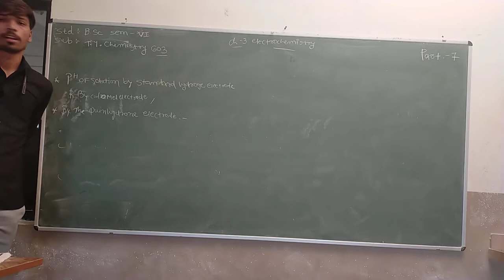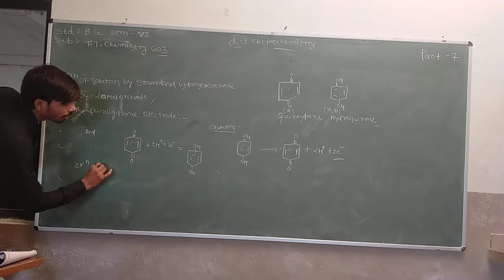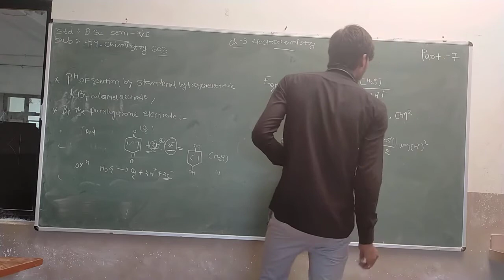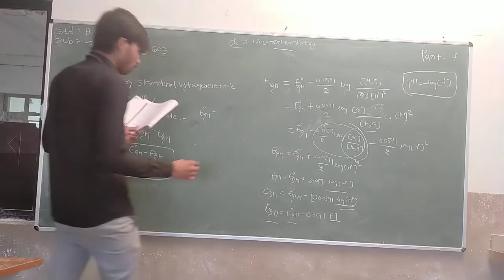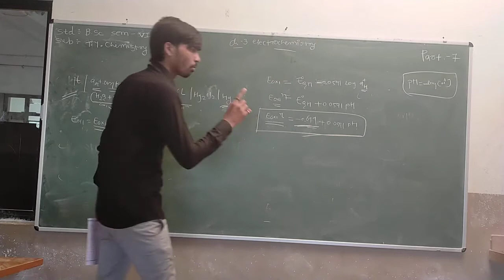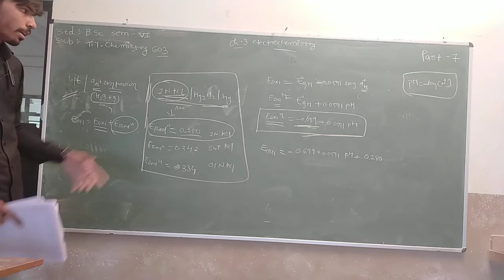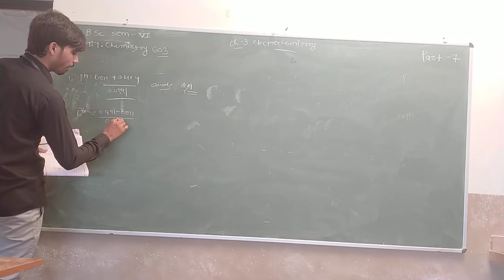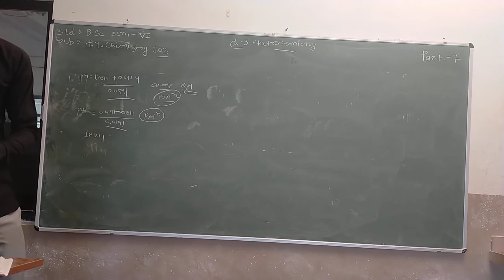B.Sc. Sem 6 | Chemistry 603 | Chapter 3 | Part 7